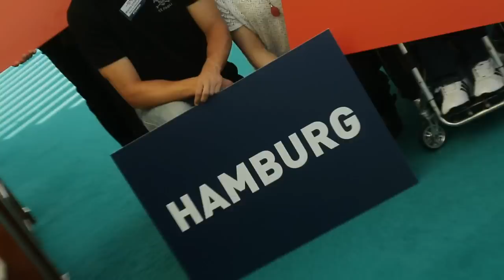Die Paten des TEAM HAMBURG 2016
Ein wichtiger Bestandteil des TEAM HAMBURG 2016 sind die Paten, die das TEAM auf dem Weg zu den Olympischen Spielen 2016 in Rio de Janeiro unterstützen. Politiker, ehemalige Sportler und bekannte Persönlichkeiten erheben ihre Stimme und stellen sich hinter die Sportlerinnen und Sportler.

Unterstützt das TEAM HAMBURG 2016. GANZ HAMBURG IST AM START!